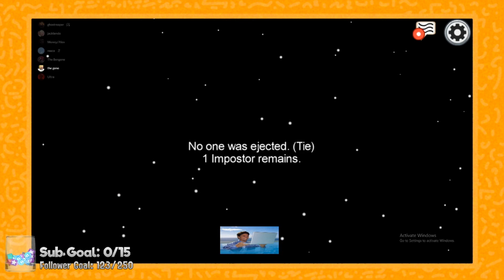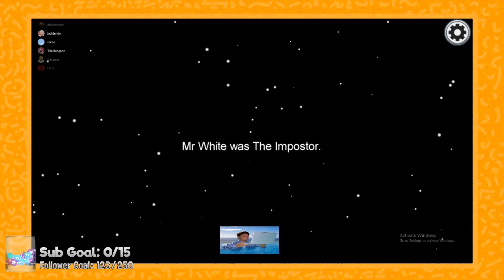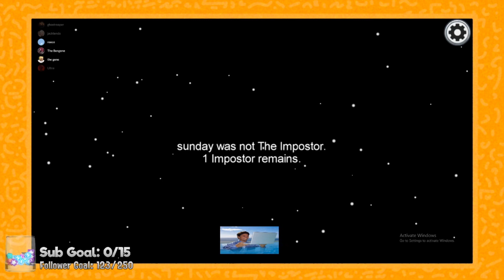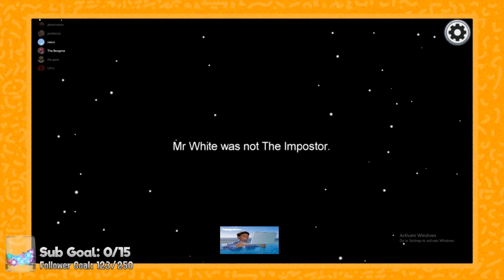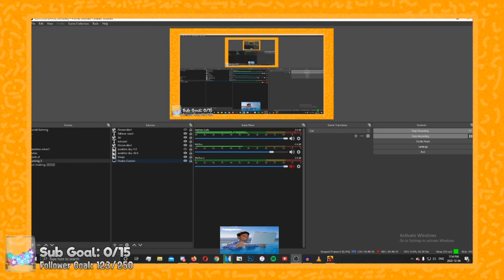breaking bad in among us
it's scary.

featuring.
Nicolas as Fjack2020
Josh as far cry 6
Beth as Mr White
Ted as Jesse
Alex as
me as sunday

ghostreaper